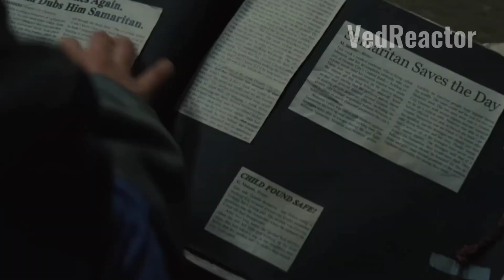Top 3 Superhero Movies Not from Marvel or DC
Hey everyone! Welcome back to VedReactor, your go-to spot for movie recommendations! In this video, we're diving into the world of superhero films that aren’t from the Marvel or DC universes. If you're looking for fresh and exciting superhero stories, you’ve come to the right place. Today, I'm recommending three incredible films:

Samaritan – A thrilling story about a superhero who vanished from the public eye, only to resurface in the most unexpected way.
Brightburn – What if a young boy with superpowers turned out to be a dark force? This film takes a unique twist on the superhero genre.
Minnal Murali – A Malayalam superhero film that blends tradition with superhuman abilities, offering a fresh take on the genre.

✨ Created by: Vedant Singh Rajput
🎨 Thumbnail by: Kinjal Khat